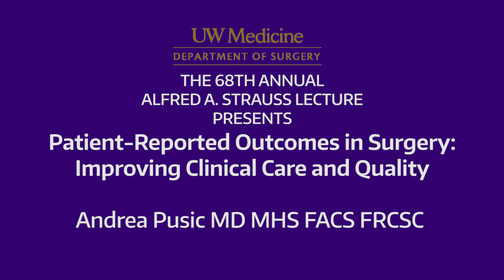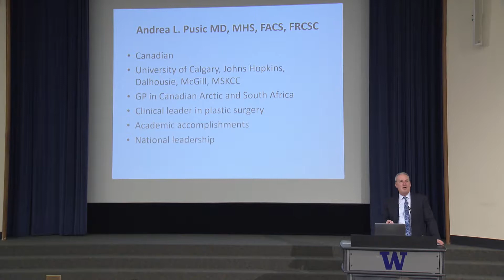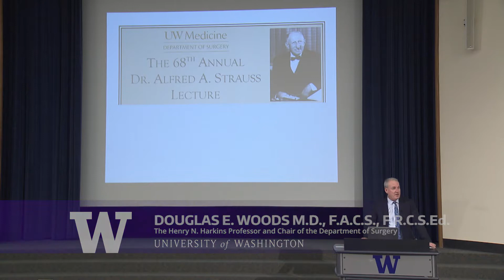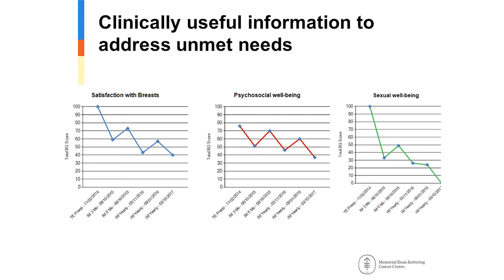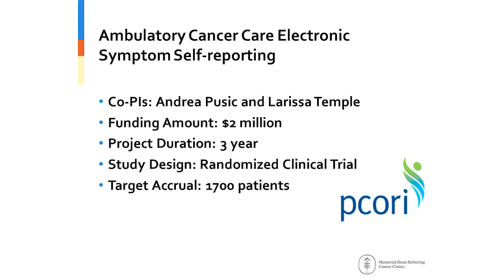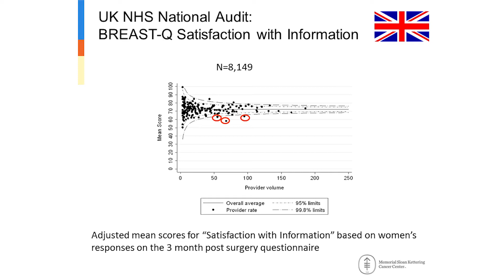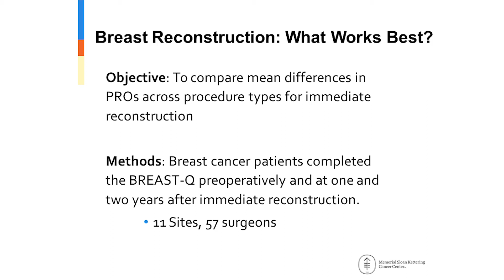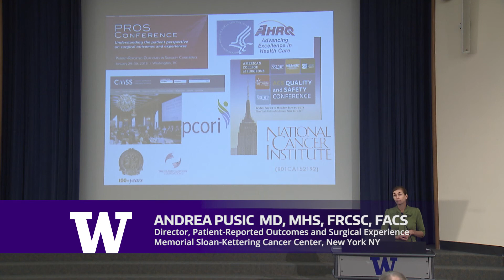The 68th Annual Dr. Alfred A. Strauss Lecture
LECTURER
Andrea L. Pusic, MD, MHS, FRCSC, FACS
Attending Surgeon, Memorial Sloan Kettering
Cancer Center
Director, Patient-Reported Outcomes and
Surgical Experience (PROSE)
Professor, Cornell University and Weill-Cornell
Medical College

LECTURE TITLE:
"Patient–Reported Outcomes in Surgery: Improving Clinical Care and Quality"